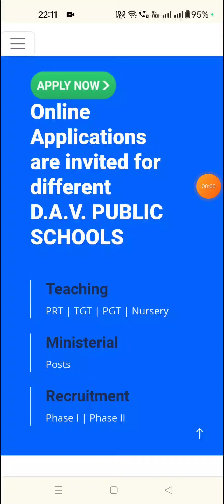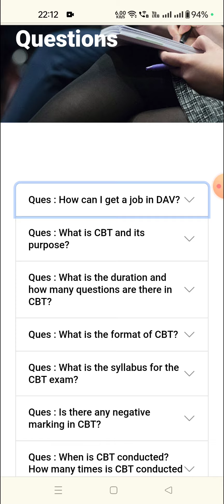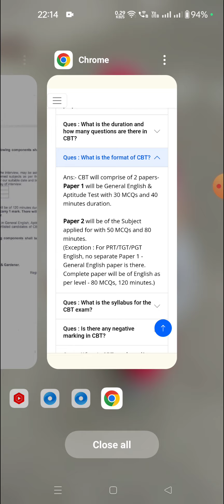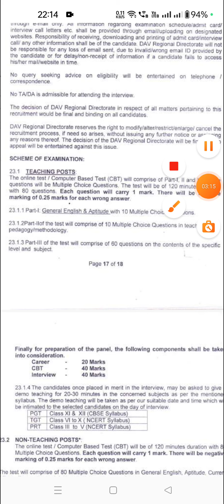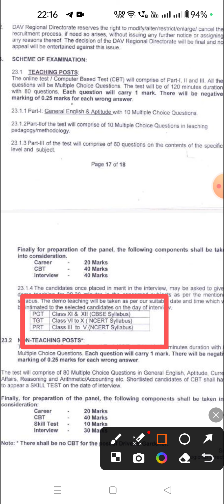DAV SCHOOL RECRUITMENT ALL Zones In India Syllabus For CBT देखिए क्या क्या आएगा Paper में